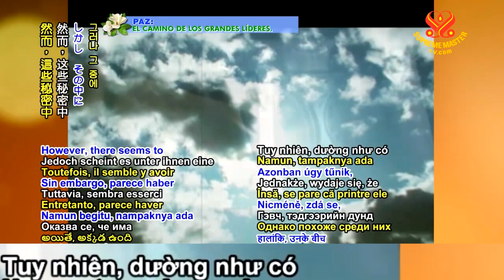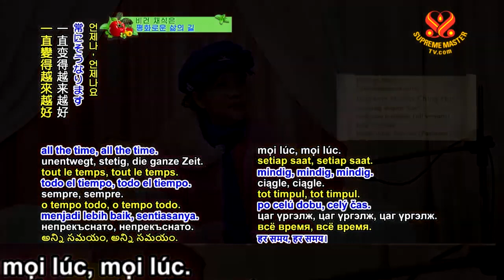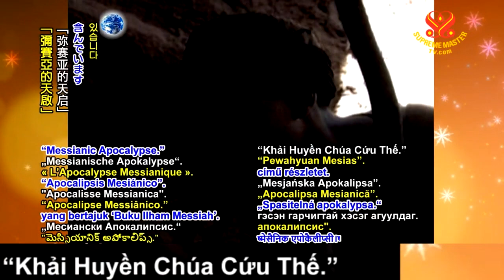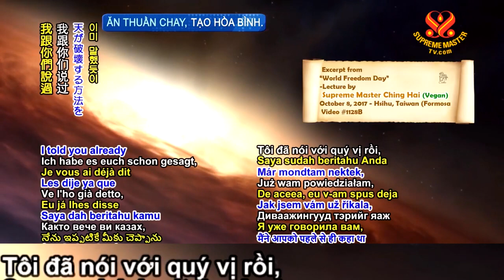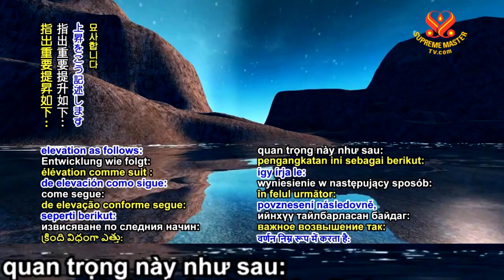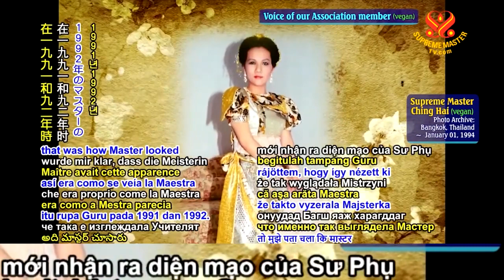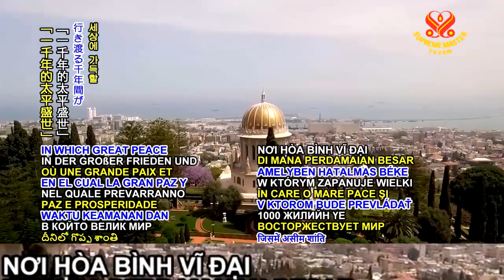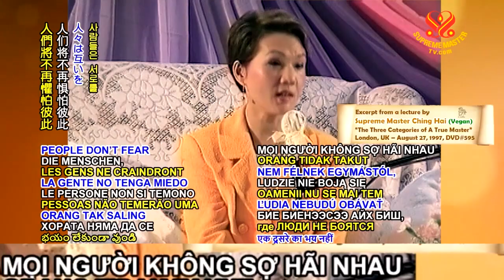( P. 1 ) Lời Tiên Tri Về Thời Đại Hoàng Kim, Tiên Tri Của Những Người Có Thần Nhãn